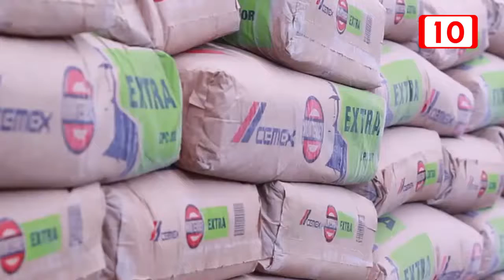Industria de la construcción se desploma en Q. Roo